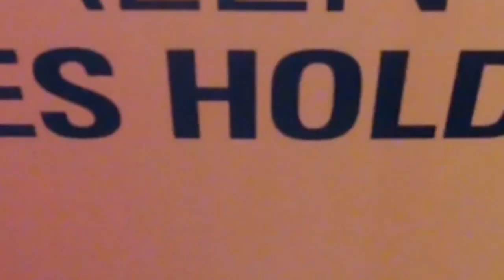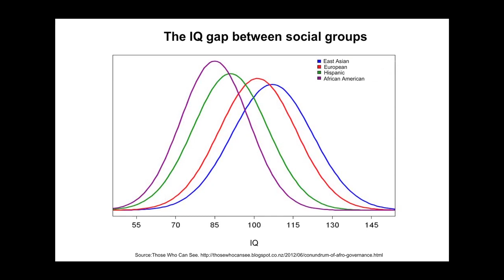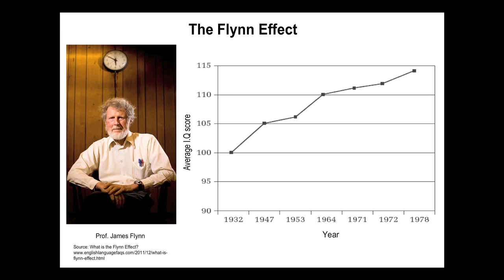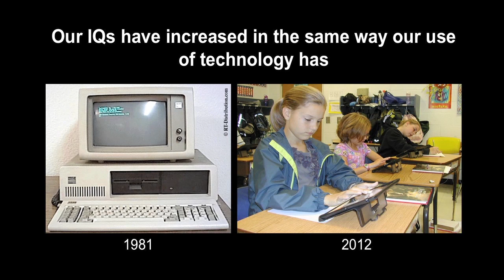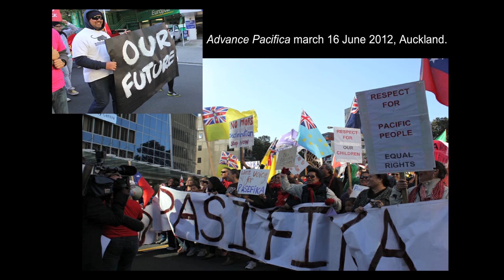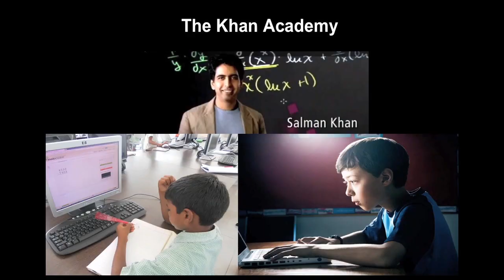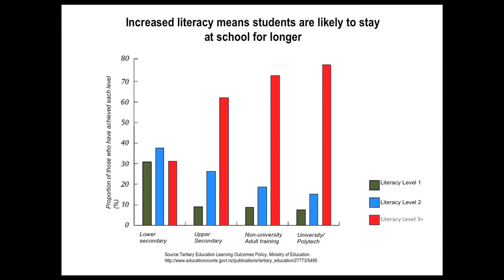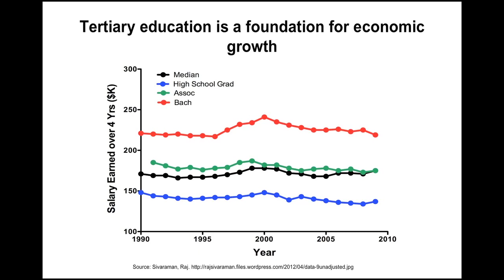Toby Hendy Mind the Gap closing the IQ qap between social groups in NZ Sir Paul Callaghan Highl